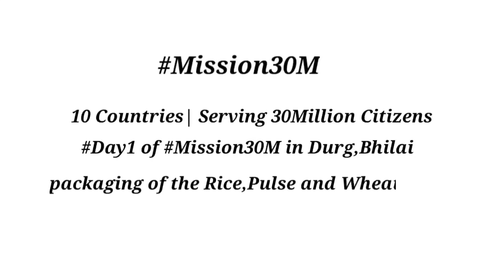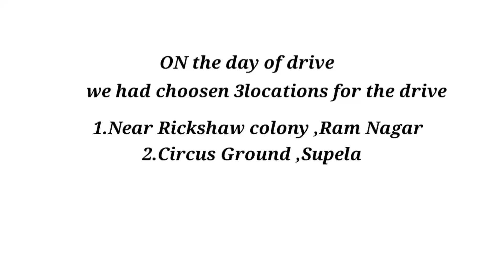Robin Hood Army Bhilai,Durg | MISSION 30M | Mona real vlogs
Hey everyone !
I'm Mona
I make you tube videos on beauty,food,food explore and lots of other crazy stuff in my own way .
This video is  for encouraging people to help needy person in this difficult phase  with taking proper safety measures like mask,handgloves and proper sanitizer they are so many people who are suffering from hunger issues and many more issues and not to harm any religion or any society.

The Robin Hood Army is a volunteer based, zero-funds organization that works to get surplus food from restaurants and the community to serve less fortunate people.

The Army consists of over 58400 volunteers (or as we call them, the robins) spread across more than 182 cities across India and 12 different countries around the globe, who have managed to serve over 30 Million people till date, without raising a single penny.

Robin Hood Army does not deals with any money.
If you want to join RHA please contact on this number.
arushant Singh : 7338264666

1. Veg loaded naachos

 2. Bhindi masala

3.schezwan noodles

4.Tomato soup

for background music 1.

3.for introduction sound
Musician: Jef

IF YOU LIKE TO JOIN RHA
ROBIN HOOD ARMY
Link is given below 👇

you can join by signing up here

All the content and images on this channel are belongs to me and are protected under copy right law !

-Mona real vlogs